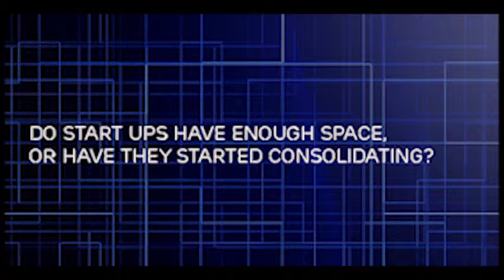Rohan Paranjpey, Principal at Blume Ventures Part 2